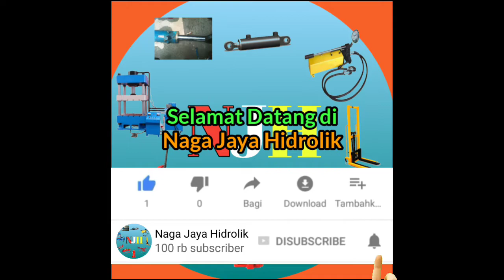Cara Merakit Lifter Hidrolik Sederhana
Di video kali ini, kami membagikan Cara Merakit Lifter Hidrolik Sederhana. Di sini kami membuat Lifter Hidrolik atau Hydraulic Gantry dengan silinder hidrolik dan power pack, serta alat pendukung lainnya yang ada di video ini. Jadi, simak terus videonya.😊

Terima kasih.